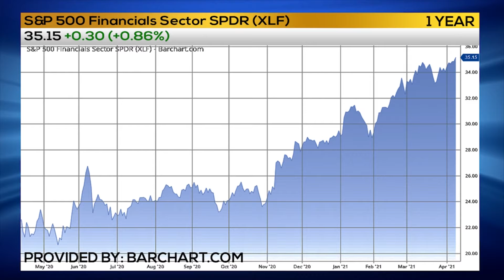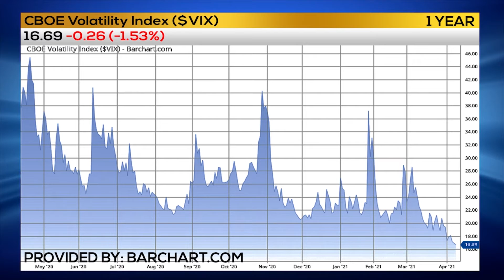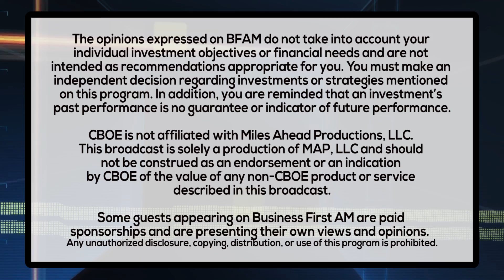TRADER RUNDOWN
Trader Dan Deming has the Trader Rundown on the banks and more!